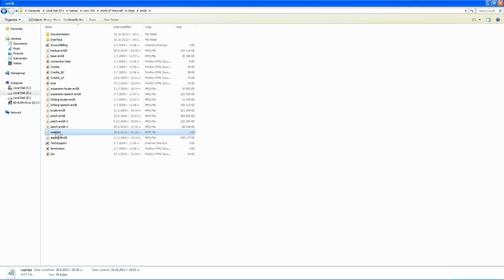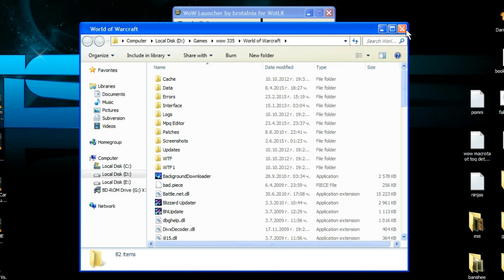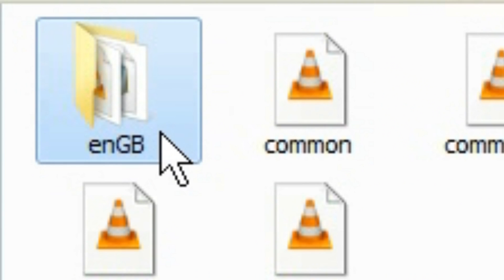WoW Launcher by brotalnia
Лесен начин да променяте realmlist-а в WoW.

Вече може да редактирате списъка със сървърите като цъкнете два пъти на Realmlist. При пускането на launcher-а автоматично ще се зареди файла launcher.cfg, в който се съхранява информацията за сървърите.

Ново 2017: Пренаписах най-новите версии на C++ използвайки само Win32 API, благодарение на което работят на всички Windows версии и не се нуждаят от .Net Framework-а както преди. Също така About бутона е заменен с нов, който трие кеша.